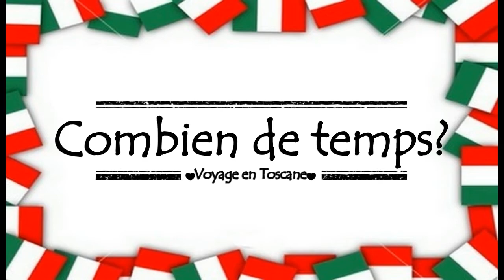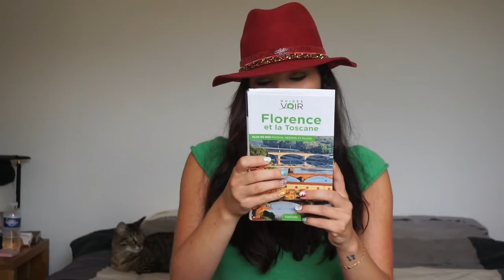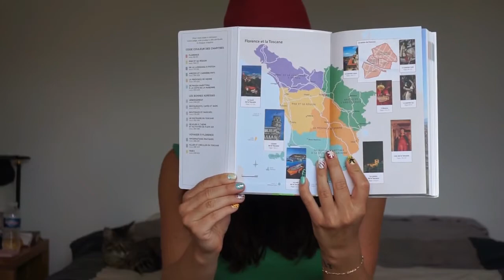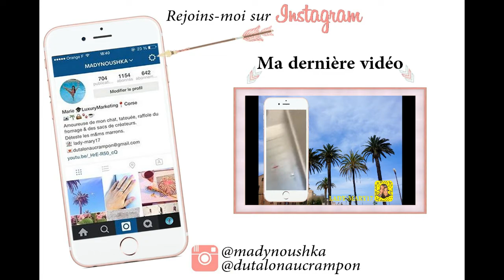ITALIA J-7 : préparatifs, planning de notre séjour, transports, achats particuliers...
↓-- DÉROULE MOI ! --↓

Vous aurez plus de facilité à suivre nos vidéos !

Bonsoir les chatons!
C'est dingue, c'est déjà dans 1 semaine! Du coup, je vous explique comment on s'y est pris pour organiser notre road trip, notre planning sur une semaine et mes achats spécifiques pour ce voyage!

Ryan Stapleton - Vibrate your body

♥ RETROUVEZ-NOUS & DEVENONS AMIS ♥

Bisous les chatons !

Marie & Max ♥